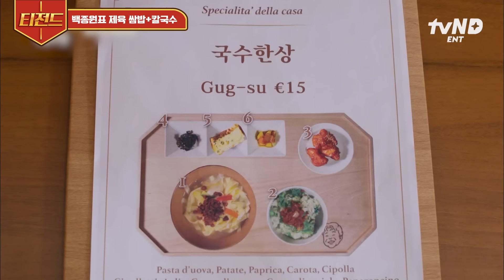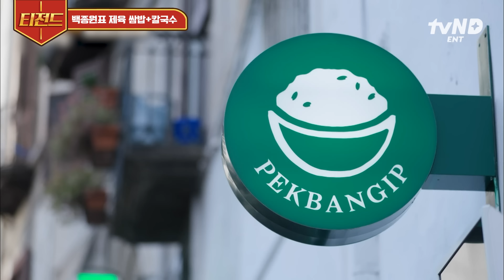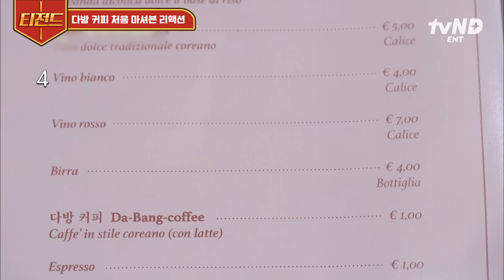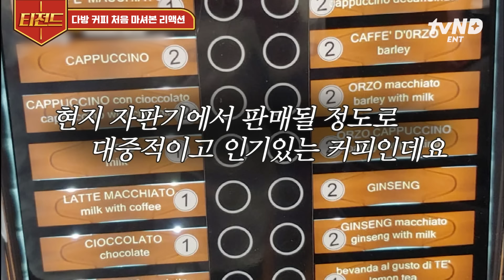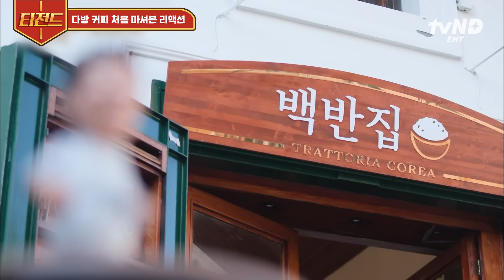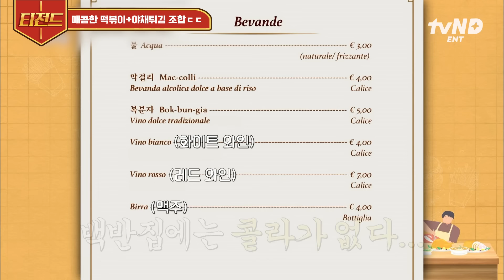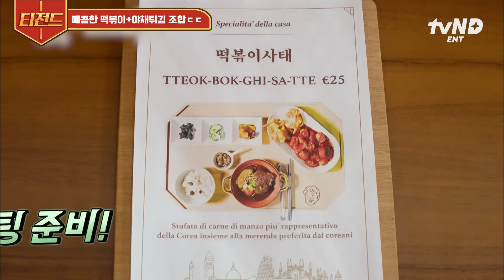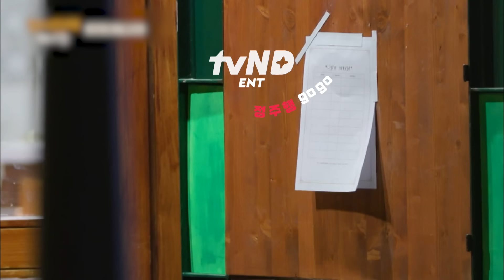[장사천재백사장] ※배고픔 주의※ 이 중에 네 취향 하나쯤은 있겠쥬~😋 1일 1 필살기 메뉴로 나폴리 현지인 공략하는 백종원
00:00:00 오프닝
00:00:05 백종원표 제육 쌈밥+칼국수
00:34:10 다방 커피 처음 마셔본 리액션
00:47:30 K-국밥 레시피 탐내는 현지인들ㅋㅋ
01:03:07 매콤한 떡볶이+야채튀김 조합ㄷㄷ
01:29:17 여섯 종류의 육류 폭탄 부대찌개

〈장사천재 백사장〉 매주 일 오후 7시 40분 tvN에서!